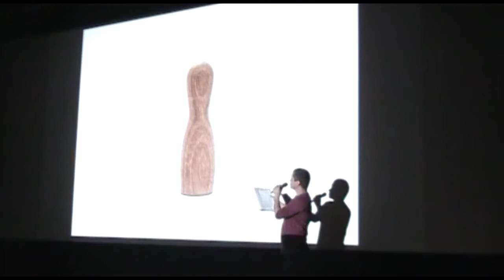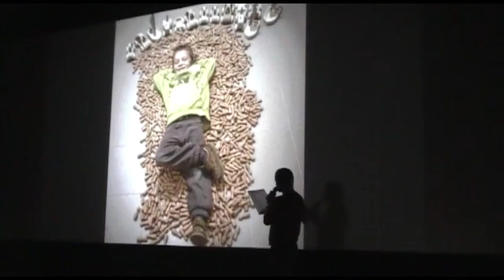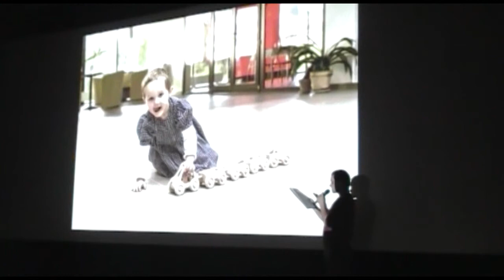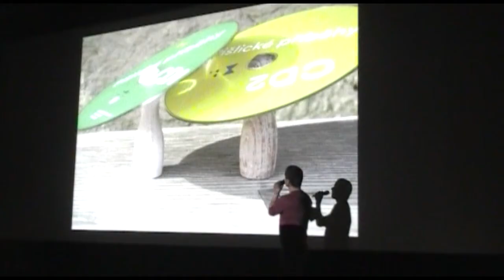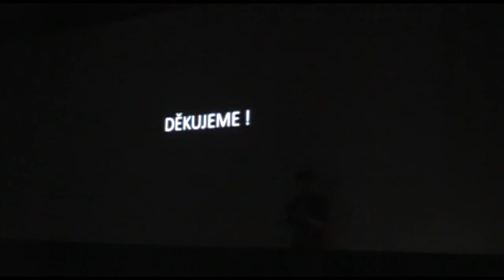PKN Znojmo vol. 21 - Václav Kvapil - Pišlíci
Václav Kvapil - Pišlíci - PechaKucha Night Znojmo vol. 21
(pořádá Umění do Znojma - umenidoznojma.cz)